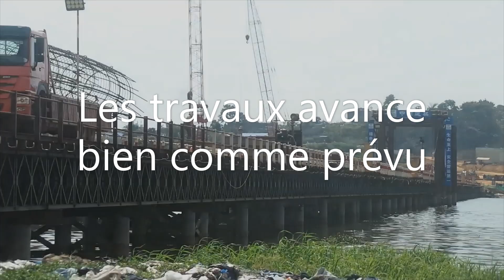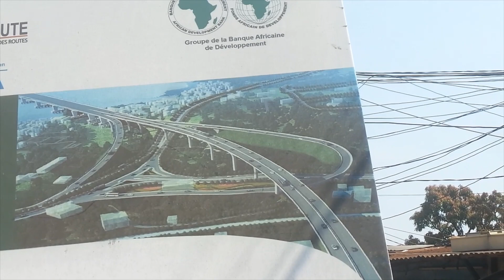LES TRAVAUX DU 4e PONT AVANCE BIEN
L 'ÉTAT D'AVANCEMENT DES TRAVAUX DU 4e PONT .

Bonne chance à tout le monde.